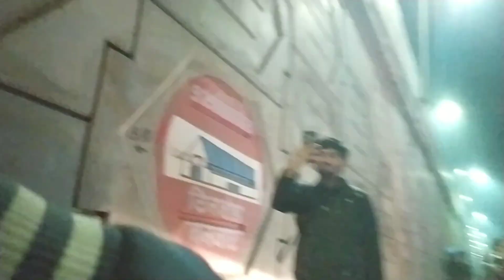Kisan Andolan 2.0 | Sambhu border | Delhi | Punjab | Police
Kisan morcha
Kisan Andolan Sambhu border
Highway Block
andolan
sanbhu border
sambhu Border
punja kisan
Kisan morcha 2.0
morcha
andolan